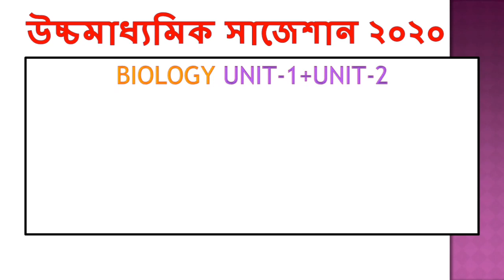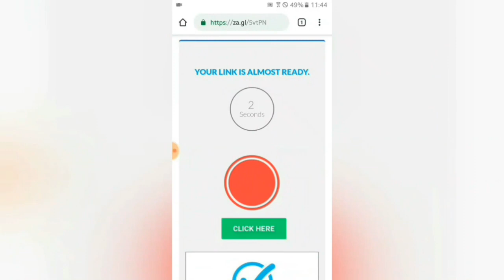HS Biology Suggestion-2020(WBCHSE) | Unit-1+2 | 2 Marks | PDF Download now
**Mathematics final Suggestion 2020 Video Link –